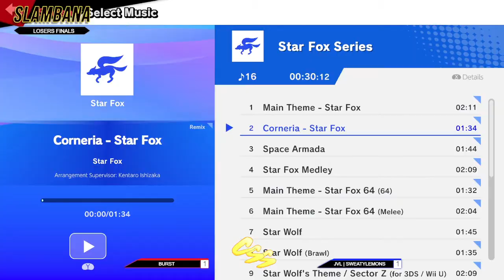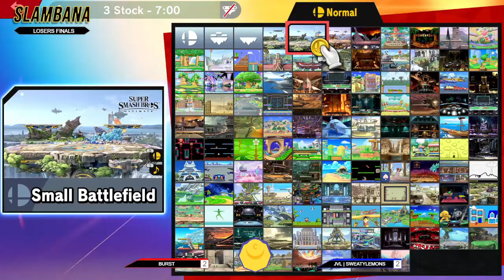[Slambana #93] Losers Finals: Burst (Joker) vs. JVL | SweatyLemons (Lucina)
Slambana #93
10/27/21

Live every Wednesday at 5:30pm CST